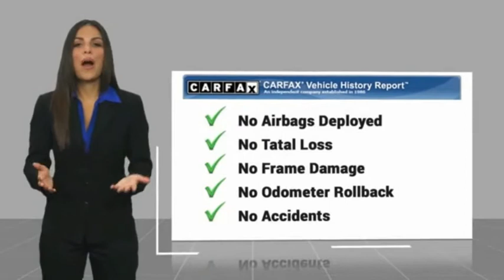2010 Chevrolet Tahoe Hendersonville NC U18094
2010 Chevrolet Tahoe LT Z71

Boyd Chevrolet
1875 Spartanburg Hwy

Black 2010 Chevrolet Tahoe LT Z71 4WD 6-Speed Automatic Electronic with Overdrive Vortec 5.3L V8 SFI Flex Fuel Iron Block recent trade in, Tahoe LT Z71, Vortec 5.3L V8 SFI Flex Fuel Iron Block, 6-Speed Automatic Electronic with Overdrive, 4WD, ABS brakes, Alloy wheels, Compass, Electronic Stability Control, Emergency communication system, Front dual zone A/C, Heated door mirrors, Illuminated entry, Low tire pressure warning, Power Heated Manual-Folding Outside Mirrors, Remote keyless entry, Remote Vehicle Starter System, Traction control, USB Port Audio System Feature, XM Radio.brbrWith a blend of contemporary design, versatility and powerful performance, Tahoe offers a premium driving experience no matter where life takes you. Proudly serving: Asheville, Fletcher, Hendersonville, Hickory, Spartanburg, Gastonia, Boone, Charlotte, Johnson City, Knoxville, and all of greater North Carolina, Virginia, and Tennessee.brbrReviews:brbr  * If you have a number of children, tow a boat or horse trailer and like the feel of a substantial V8-powered vehicle, the 2010 Chevrolet Tahoe could be just the ticket. Another plus: The Tahoes powerful V8 engines offer Active Fuel Management technology and are E85-ready. Source: KBB.com